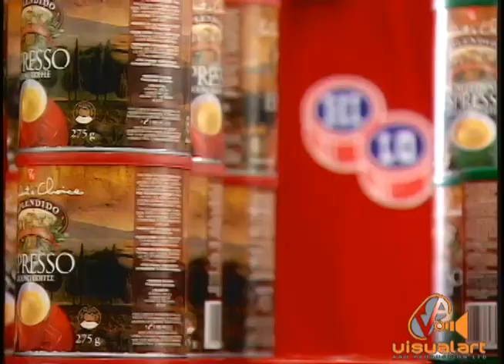HILO - Smart Shopper - Lonsdale - VA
HILO "Let me loose" series